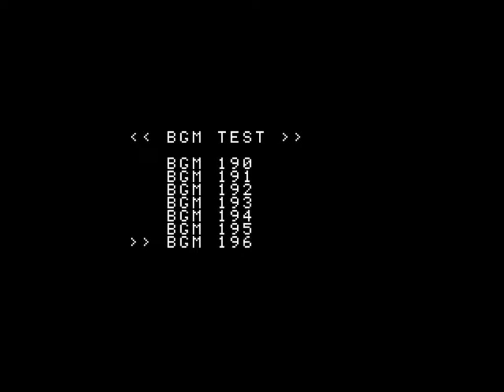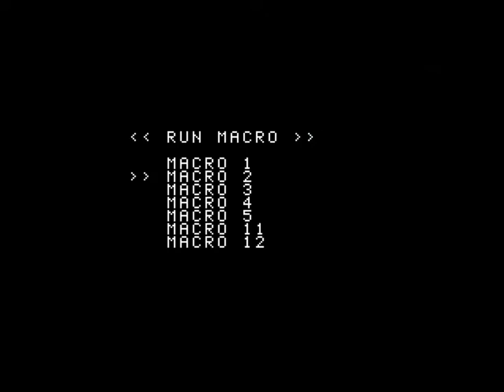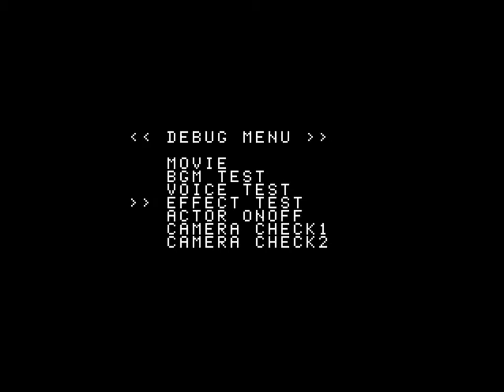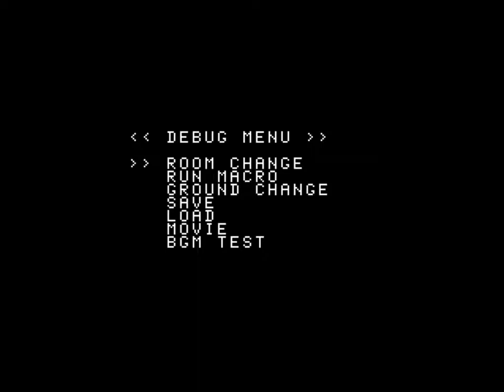Overblood - debug menu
Already known but I figured why not record some video footage?

Just find the Gameshark codes online, it's easy.